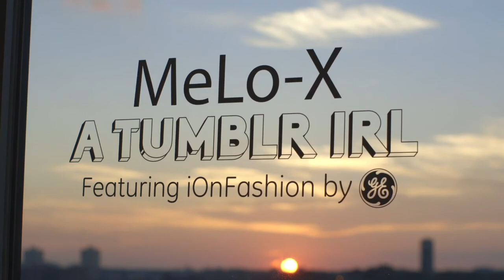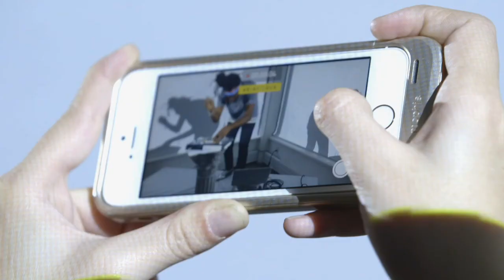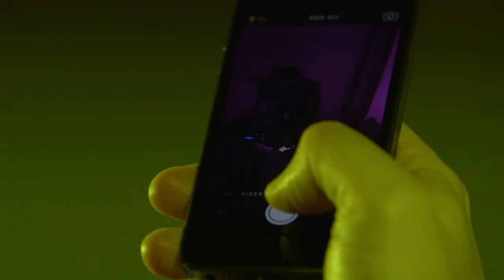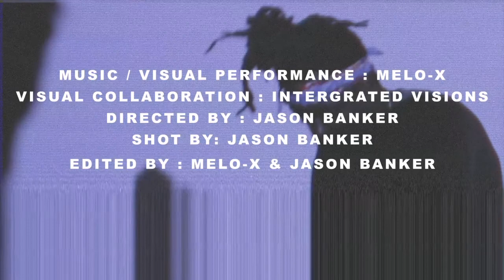theeXperience at MILK (A Film by MeLo-X & Jason Banker)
Shot in 2014 during NY fashion week.  MeLo-X performs live at Milk Studios in NYC. In collaboration with general electric and Tumblr